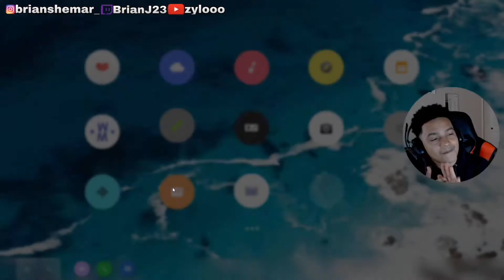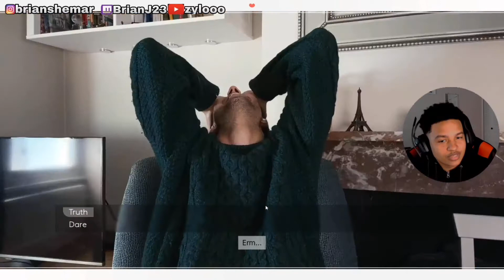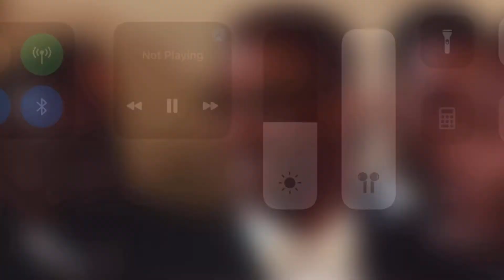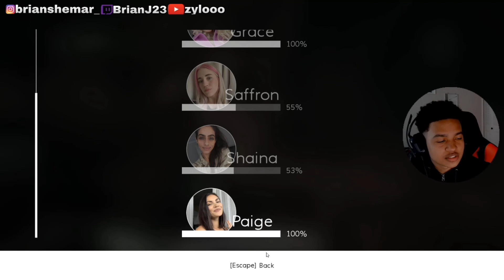The BIGGEST SELL in History? | Five Dates Ep. 2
Come with me on a journey of finesse and success. Five Dates is an interactive dating game where you either bag a shawty, or fail, the choice is yours. Finale coming very soon...